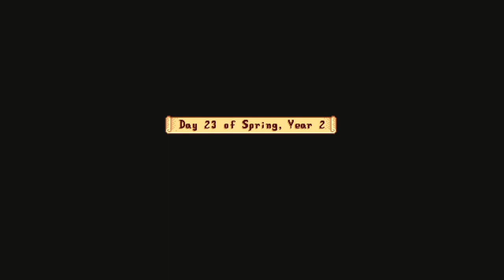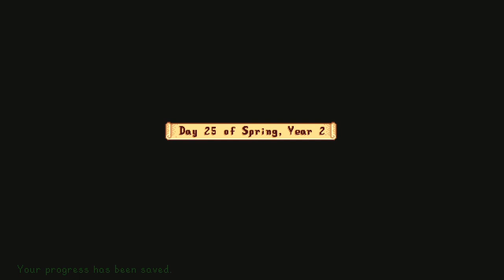Stardew Valley Series, Episode 68: I THOUGHT THIS QUEST WOULD BE FAST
As I do my normal running around, buying and preparing for other things, I pick up a quest for gathering (and keeping) one thousand stones in a week, for Robin. So, thinking it'll be easy, I start gathering, and then realize it'll be MUCH more work.